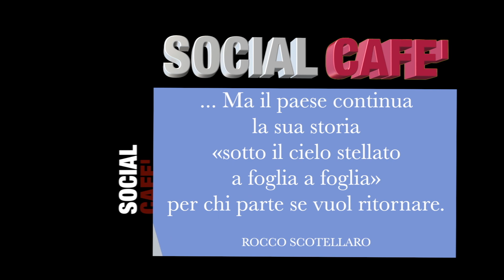Social cafè con Stefania Romito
Stefania Romito
Stefania Romito è scrittrice, giornalista, conduttrice radiofonica e televisiva. Si è laureata con lode in Lettere Moderne (indirizzo “Letteratura e critica nell’Italia contemporanea) presso l’Università degli Studi di Milano con una tesi in “Storia della Stampa e dell’Editoria” dedicata all’epistolario di Jacopo Bonfadio.
Nel 2010 a pubblica il suo primo romanzo dal titolo “Attraverso gli occhi di Emma” (Alcyone Editore).
Nel 2013 pubblica, insieme alla vignettista Isabella Ferrante, un minibook umoristico illustrato dedicato alla vita di coppia dal titolo “Tu di che coppia sei?” (Alcyone Editore) che viene recensito anche dal settimanale “GIOIA”.
Nel 2016 pubblica la prima serie del thriller a puntate “Ophelia, le vite di una ghost writer” (Alcyone Editore) che comprende i seguenti racconti: “Esistenza negata”, “Inconfessabili segreti”, “Laguna nera”, “Inquietanti rivelazioni”, “Perversioni d’autore”, “Fatali utopie”, “Ambiguità occulte” e “Macabre ossessioni”.
Nel maggio del 2017 pubblica la raccolta di poesie “Nadir e Najeli si raccontano” (Lupi Editore).
Nel novembre del 2019 Stefania Romito ha pubblicato un romanzo thriller dal titolo “Il buio dell’alba” edito da Libro/Mania DeAgostini Newton Compton Editori.
Nell’ottobre del 2015 fonda una Community letteraria su Facebook (“OPHELIA’S FRIENDS”). Dal Gennaio 2016 conduce una trasmissione radiofonica da lei ideata (OPHELIA’S FRIENDS ON AIR) con l’intento di dare maggiore visibilità agli scrittori emergenti. La trasmissione radiofonica va in onda su due emittenti: WEB RADIO NETWORK e RADIO PUNTO.
Nel Gennaio del 2018 va in onda la prima puntata della trasmissione televisiva OPHELIA’S FRIENDS – NOTTI MERAVIGLIOSE (Tele7laghi).
Stefania Romito è Responsabile per la Lombardia del SINDACATO LIBERO SCRITTORI ITALIANI e Resposabile Letteraria del NUOVO RINASCIMENTO. Collabora con il MIBACT per la realizzazione di video culturali.